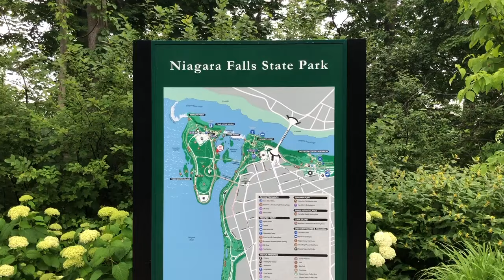Niagara Falls || Ontario Canada and New York State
On one of the busiest travel weekends of the year, we decided to take our three year old and four month old on a trip to Niagara Falls. I was inspired by one of my all time favorite shows, The Office, when I made this video. I hope you get the reference. Enjoy!